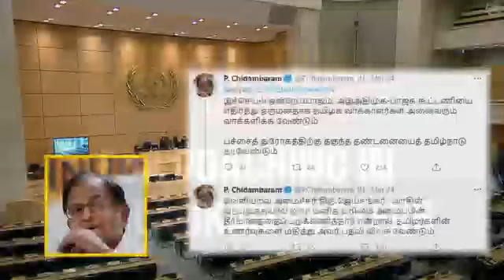Navy detains 54 Indians for poaching in Sri Lankan waters